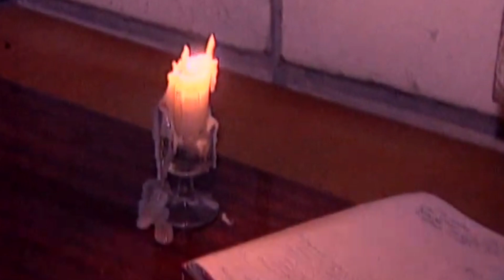Татьяна Снежина - Ни спички, ни свечи (1989)